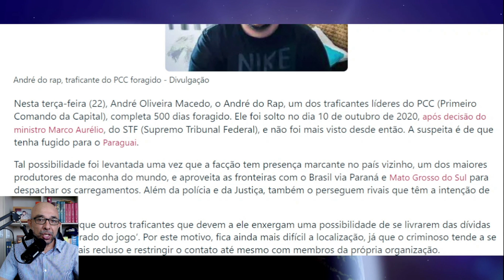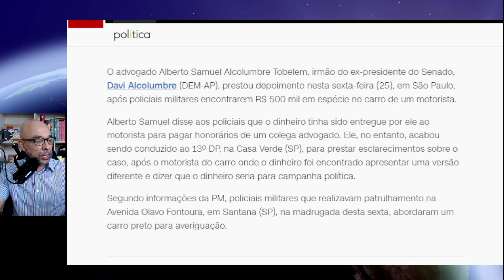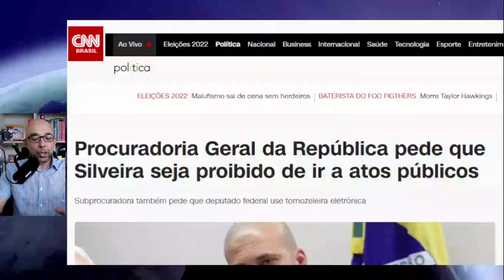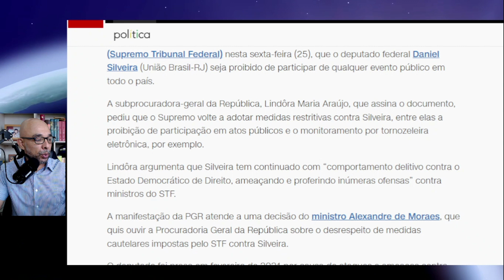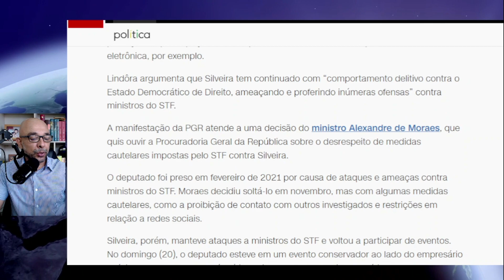DANIEL SILVEIRA VOLTA A FICAR NA MIRA DE XANDÃO. ENQUANTO ISSO, O EX-PRESIDIÁRIO ESTÁ EM CAMPANHA.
Como descrever a situação em que vivemos? Ministros do STF fazem oposição aberta ao governo e persegue seus apoiadores.